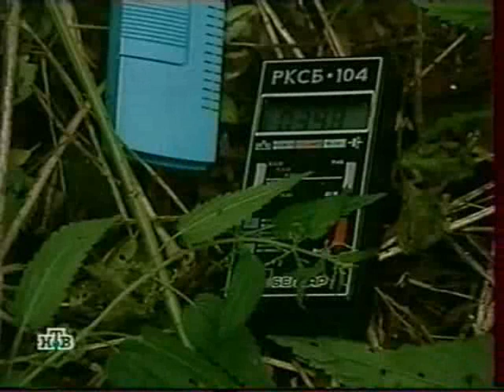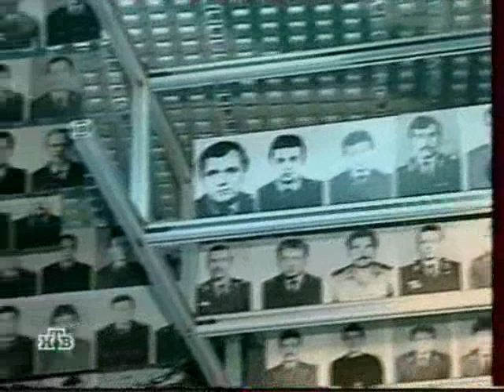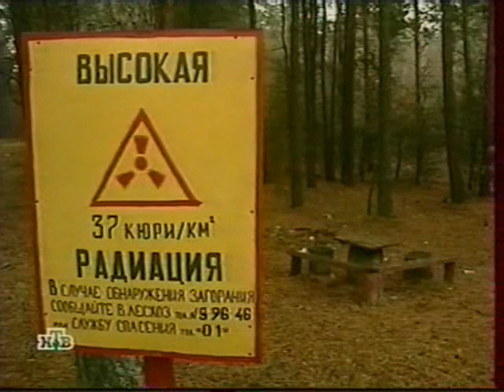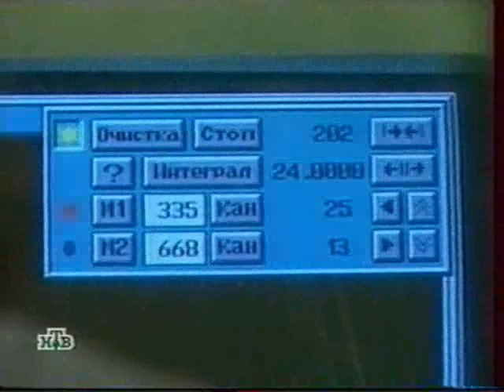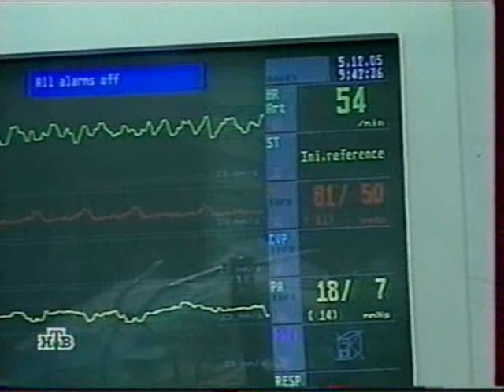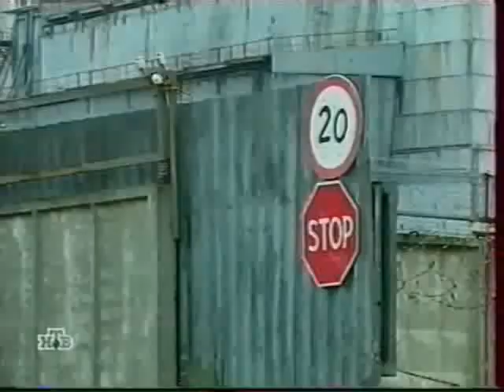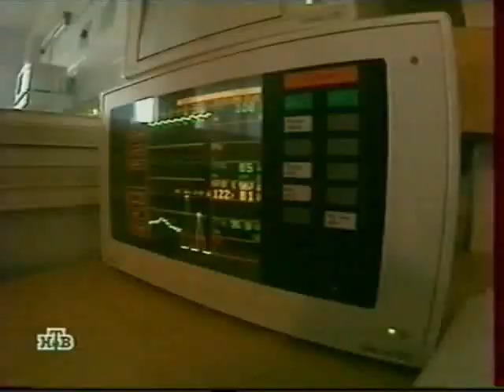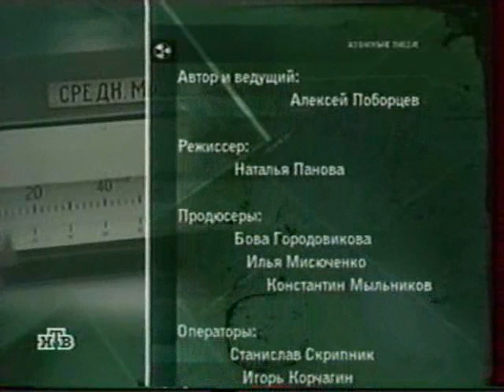Атомные люди чернобыль, документальный фильм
- группа вк для ютуберов, летсплейщиков и видеоблоггеров.

01:15 - крутой приём